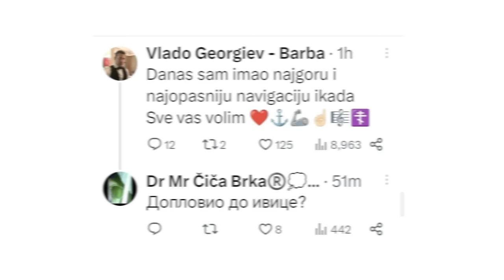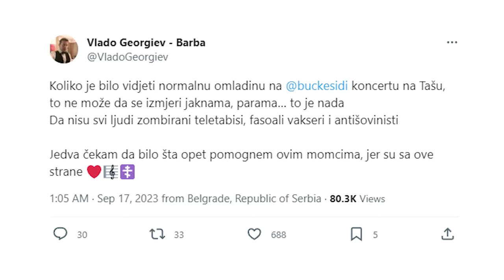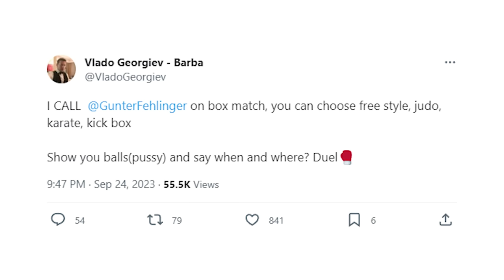Podkastić za Patreondžije: Barba Vlado i njegove avanture s one strane nauke